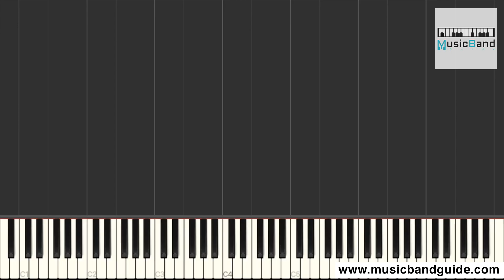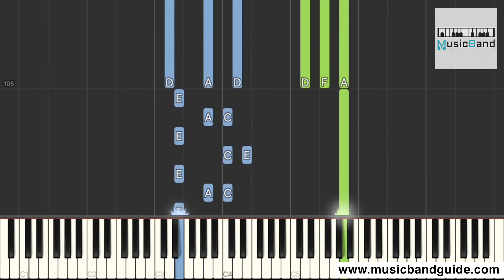周筆暢 Bibi Zhou - 用盡我的一切奔向你 "閃光少女" 友情旗艦概念曲 - Piano Tutorial 鋼琴教學 [HQ] Synthesia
周筆暢 Bibi Zhou - 用盡我的一切奔向你 Running after you with all I have "閃光少女" 友情旗艦概念曲 - Piano Tutorial 鋼琴教學 [HQ] Synthesia

作曲: 錢雷
作詞: 李焯雄/樊帆

是不是孤單過才學會長大
是不是分開過才懂得牽掛
如果說朋友不怕散落天涯
但此刻我卻想在你身旁啊

如果這世界複雜虛假喧嘩
我用盡我的一切奔向你呀
就算很遙遠啊 我一定會到達啊
如果你說著傻話醉話謊話

你有我啊 嗚
有我啊 嗚

如果你只剩傷疤掙扎鎧甲
就算多渺小啊 沒有人那孤單啊
你有我啊 嗚
你有我啊 嗚
有我啊 嗚
有我啊 嗚